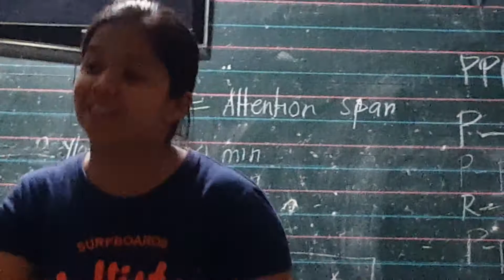Upccs seminar on ece(1)